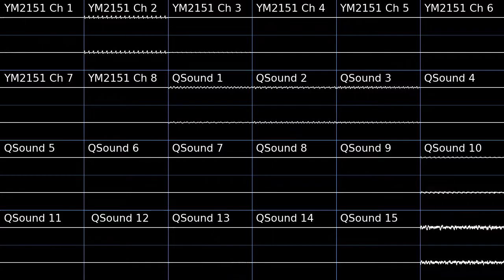Spore Judgement (FM+QSound) - Shovel Knight Dig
can't stand using QSound for the same reason i can't stand using the SNES (limiting as hell). so i made it bearable by using FM